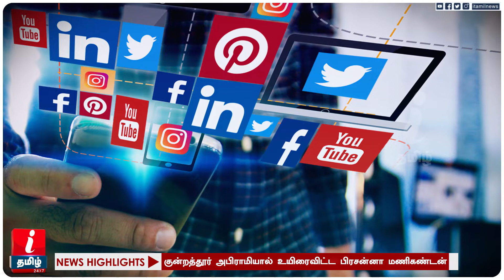அபிராமியால் மீண்டும் கொடூரம் - தற்கொலை செய்து கொண்ட சகோதரர் | Kundrathur Abirami Case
கள்ளக்காதலுக்காக 2 குழந்தைகளை கொன்ற 'அபிராமி'யை ஞாபகம் இருக்கா..? Kundrathur Abirami Case | Abirami Sundaram Case